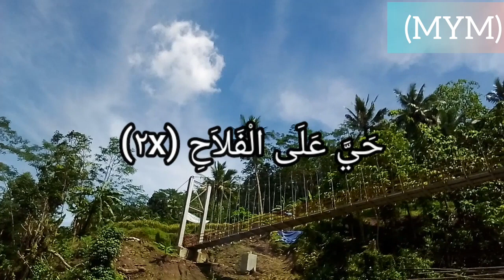Adzan merdu ust.sofyan pasir angin kab.lebak inget masalalu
adzan merdu ust.sofyan orang asli sukajaya namun mondok di ponpes riyadussibyan pasir angin.
suara indah adzannya terdengar di seluruh kecamatan bayah
dengan semakin berkembangnya zaman banyak dari kalangan  muda yang tidak sudi untuk mengumandangkan seruan adzan.

tetima kasih kepada para pendengar yang sudah mendengarkan adzan ini semoga kita semua diberi keberkahan oleh allah subhanahu wata'ala